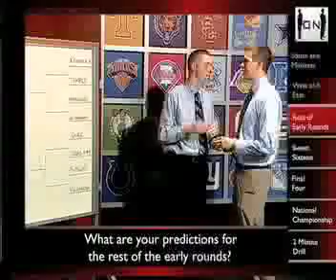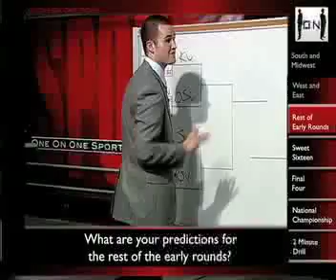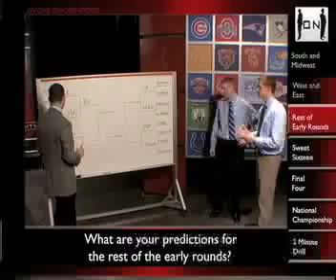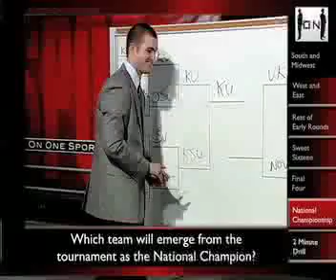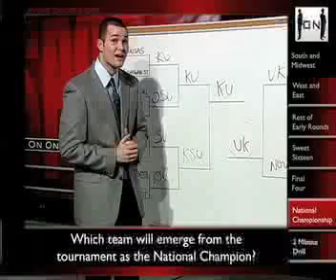Episode 14 D Block